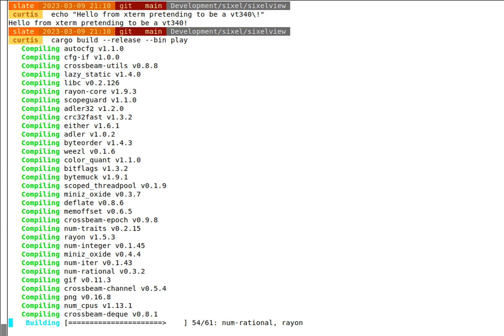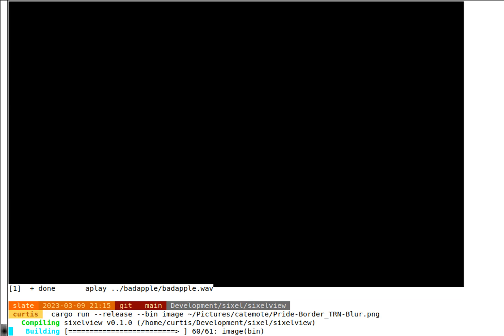Bad Apple but it's just xterm rendering sixels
With sound filtered through premium ThinkPad speakers